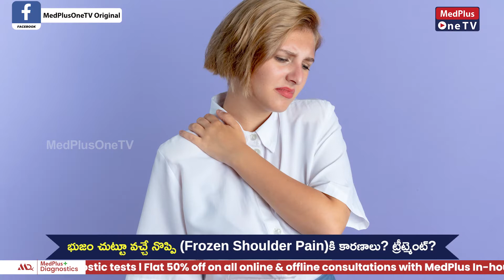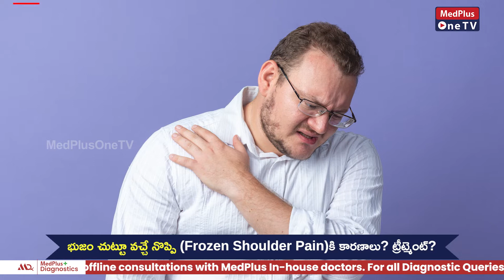Frozen Shoulder Pain Causes | Dr.Sridhar Gangavarapu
Frozen shoulder, also known as adhesive capsulitis, is a condition characterized by stiffness and pain in the shoulder joint.